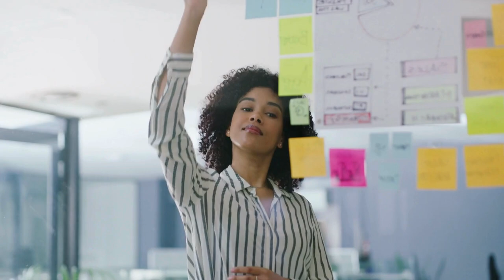POSITIVE ENERGY....POSITIVE ENERGY...POSITIVE ENERGY...POSITIVE ENERGY...POSITIVE ENERGY...POSITIVE.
POSITIVE ENERGY is a motivational video to inspire us. As we are motivated to do great things, this video will help us strengthening our achievement and goals. Let's keep forward and move ahead. Great things are waiting to happen to us. we are the winners and the world is ours.